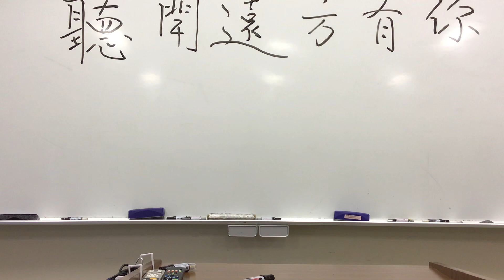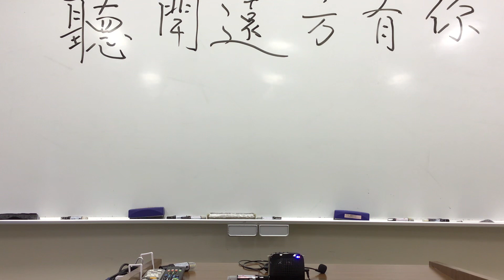日本大学生唱《聴聞遠方有你》